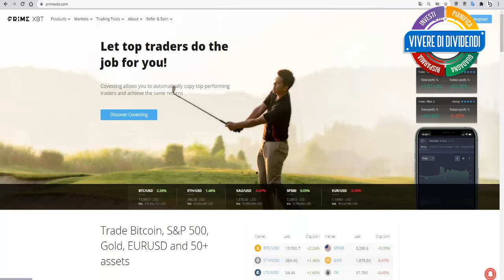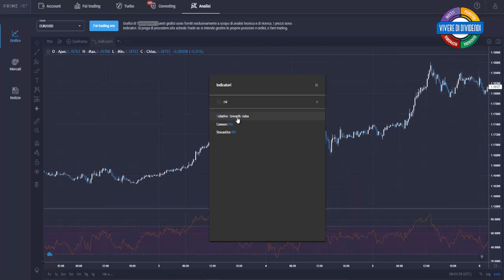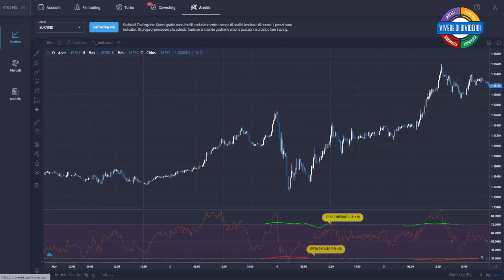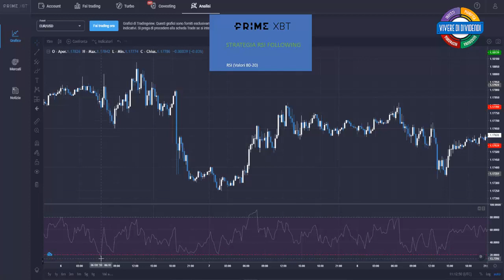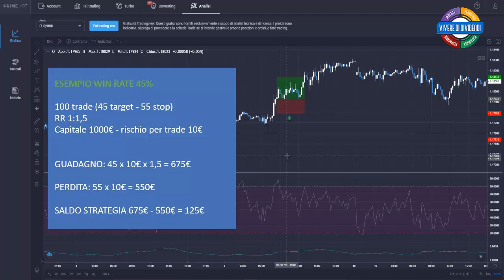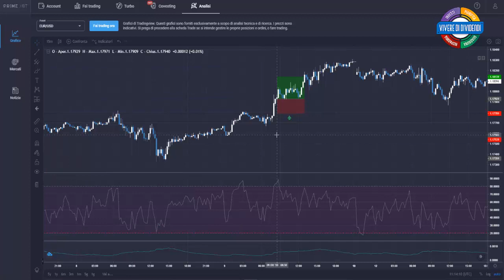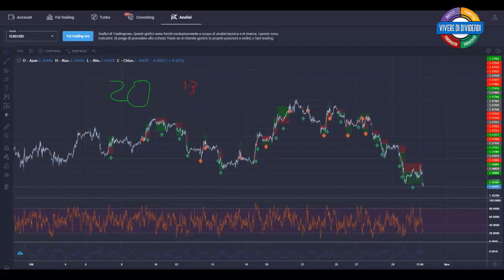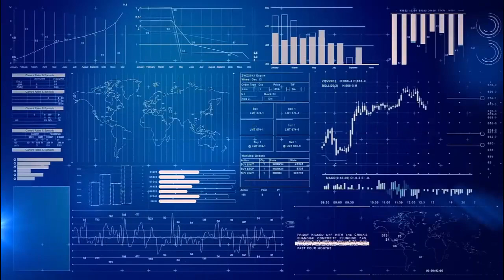CORSO ANALISI TECNICA E TRADING #4 - INDICE RSI - OSCILLATORE RSI e strategia con prime xbt